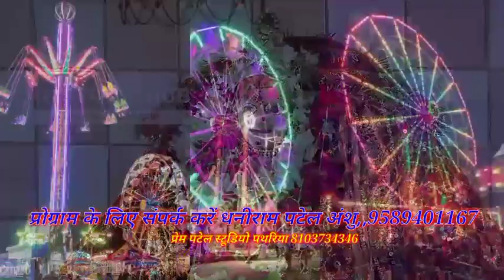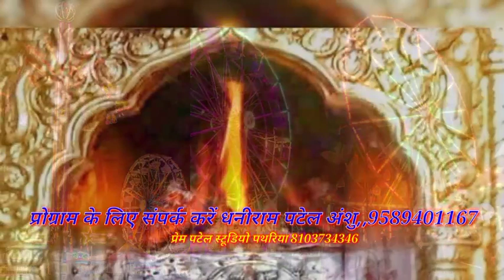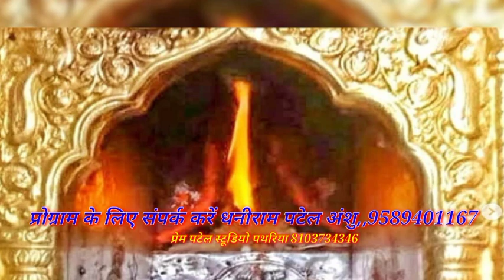नवरात्रि_स्पेशल_देवी_गीत_गायक_धनीराम_पटेल_अंशु काछी पिपरिया मां ज्वाला माई की महिमा का बखान